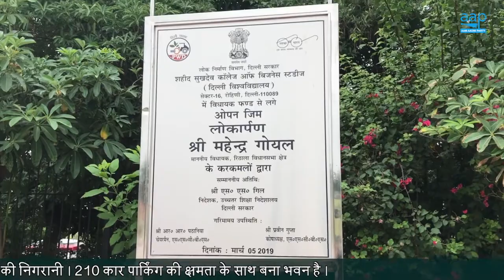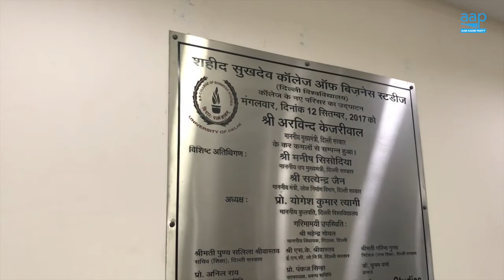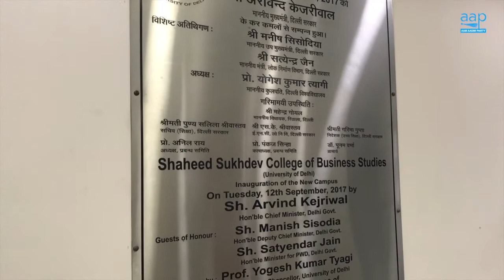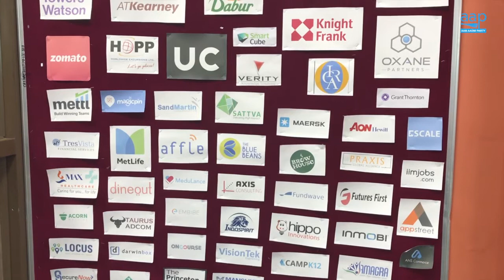Shaheed Sukhdev College | Development | Rithala